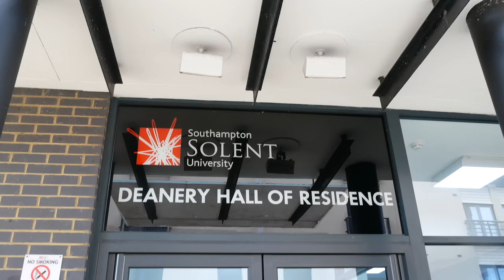Deanery Halls of Residence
I got bored waiting for university to start so i decided to make this video showing around the halls where I'm staying deanery student residence.